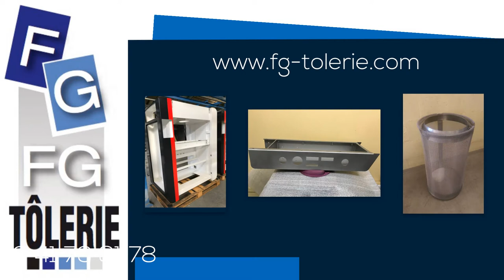Métallerie dans le Maine et Loire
Vous recherchez une entreprise de métallerie dans le Maine et Loire?
Fg tôlerie vous accueille et vous propose des solutions complètes du prototype à la moyenne série. Contactez-nous !